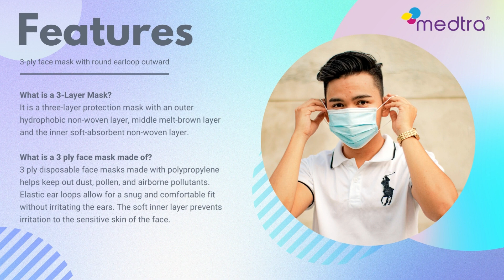Face Mask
3-ply Face Mask with round earloop outward

- To protect the wearer from inhaling airborne bacteria or virus particles.
- Prevents viruses sneezed from your nose to spread outside.
- Dust-proof and fits on your face easily.
- Comfortable and breathable with an adjustable elastic ear loop.
- Highly useful in preventing the spread of diseases.
- Offers much more protection than a normal cloth mask.
- Comes with a nose-strip that makes it possible to adjust easily on the nose  bridge.
- Soft, lightweight and easy-to-wear